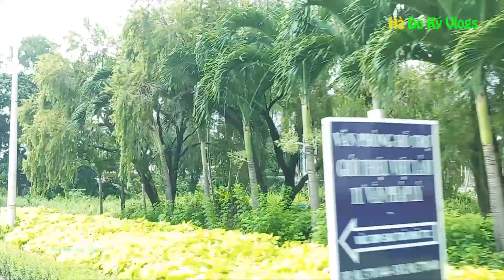KHÁM PHÁ ĐẠI LỘ NGUYỄN VĂN LINH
Hà Du ký Vlogs đi thăm lại con đường đại lộ Nguyễn Văn Linh sau hơn 10 năm không đi con đường này.
Thật thú vị khi đại lộ Nguyễn Văn Linh hôm nay đã có rất nhiều nét tươi mới, đẹp hơn so với 10 năm trước rất nhiều.
Càng đi về khu trung tâm khu đô thị Phú Mỹ Hưng quan cảnh của con đường càng làm thu hút Hà Du Ký Vlogs.
Điều Hà Du Ký Vlogs thú vị nhất về con đường đại lộ Nguyễn Văn Linh là 3 cây cầu trên tuyến đại lộ mang kiến trúc của Thụy Sĩ rất đẹp và rất thu hút.
Xin mời mọi người cùng khám phá với Hà Du Ký Vlogs !
Chào các bạn đã đến với kênh Hà Du Ký Vlogs !
 Hà Du Ký Vlogs
 * Kênh Du Lịch - Khám Phá thiên nhiên, con người, cảnh sắc, ẩm thực, nét văn hóa đặc trưng của mỗi dân tộc cùng những điều kỳ thú quanh ta tưởng chừng như Quen nhưng sẽ Lạ qua góc nhìn của Hà Du Ký.
* Mục tiêu của kênh Hà Du Ký Vlogs là chia sẻ đến các bạn những thước phim chân thật nhất do chính Hà được Du và Ký lại trong những chuyến du ký đó đây để chúng ta thêm hiểu, thêm yêu cuộc sống.
 Rất mong các bạn ủng hộ kênh.
Link Youtube kênh Hà Du Ký Vlogs
Link Facebook
Link Fanpage
Chân thành cám ơn đã xem Clip của kênh Hà Du Ký Vlogs !!!
# Du_Lịch_Khám_Phá #